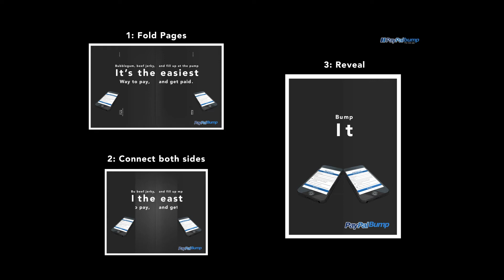Paypal Bump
Integrated Campaign 360